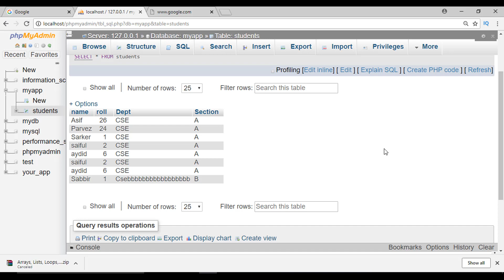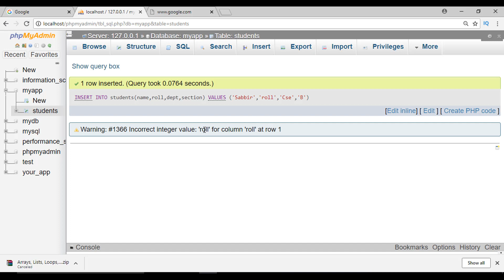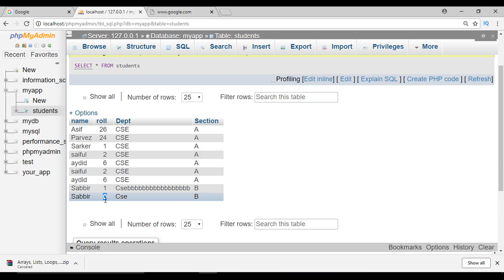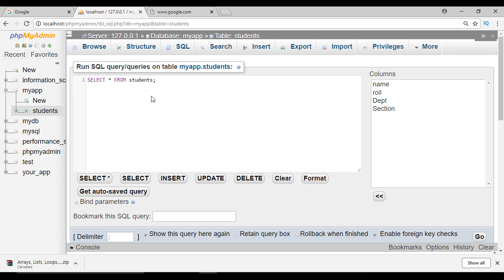mysql database bangla tutorials part 16 : Data truncated and inccorrect value warning in bangla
in this video we will learn  Data truncated and inccorrect value warning in mysql database in bangla

Data truncated and inccorrect value warning in mysql database in bangla.

if you have below question please see this video:

Data truncated and inccorrect value warning in mysql database in bangla by tech asif.
SQL (Programming Language) in bangla
Data truncated in mysql database in bangla
data truncated data in database
incorrect value in bangla
data truncated warning  in mysql database in bangla
incorrect value warning in mysql database in bangla
database bangla tutorials
mysql in bangla
Warning commend in sql
how to show warning  in mysql databas in bangla
MySQL (Software) in bangla
SQL (Programming Language) in bengali
Database Management System in bangla or bengali
Relational Database Management System in bangla or bengali
rdms in bangla
mysql and sql complete series in bangla by techasif
mysql bangla tutorials in bangla by tech asif
structured query language in bangla
ssc structured query language in bangla
ssc sql in bangla
ssc RDMS in bangla
mysql for ssc student in bangla
mysql database for university student in bangla
mysql for all student in bangla
complete mysql series in bangla
Beginners to advanced database tutorials in bangla or bengali
Bangla mysql database tutorials
database bangla tutorials
tech asif
techasif

ওয়েব ডিজাইন ফুল সিরিজঃ

আমি ফেসবুকেঃ

ওয়েব সাইটঃ